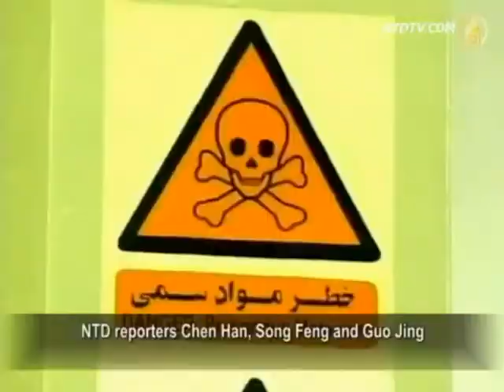6 China Threatens The West